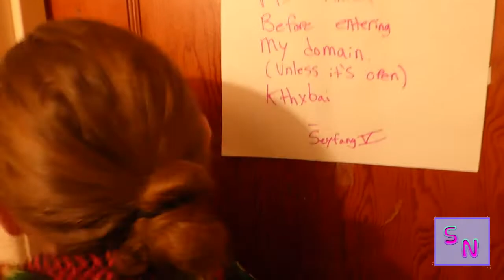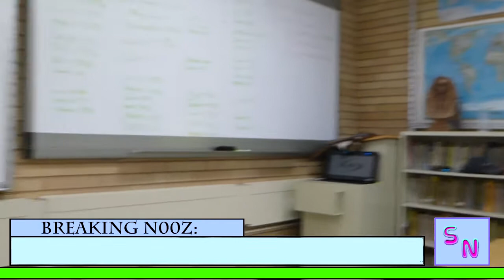Send N00z - The Newscast of the Century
Get your sources from only the most reliable network: Send N00z.

Starring:
Andrew Drake (alphadude12)
Rachael Carver
Jack Vines
Elder Wood
Dolan Wynzer
Cody Butterfield
Internet Sensation Johnny Seyfang
with Special Guest Khalid Khan

Twitter & Instagram►@AlexSavageOMFG

and Being-Edward-Hyde for the super-smexy profile picture!